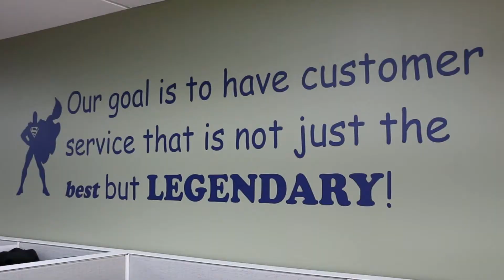What Is Legendary Customer Service?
"Our goal is to have customer service that is not just the best but, legendary."